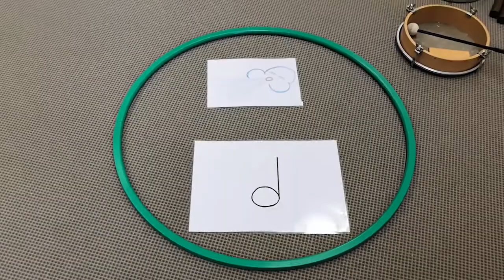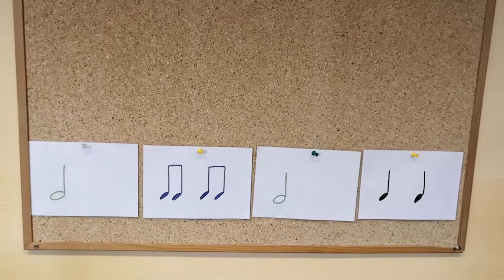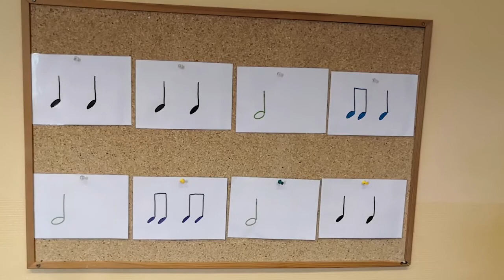Schmetterling im Mai | Mitmachaktion des Bereiches Musische Elementarfächer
Mitmachaktion des Bereiches Musische Elementarfächer

Wir bringen Ihnen und Ihren Kindern ein wenig vom sonst so vielfältigen Musikschulleben in Ihr Wohnzimmer. Der Clip soll den momentan etwas anderen Familienalltag bereichern und Sie und Ihre Kinder zu musikalischen und tänzerischen Aktionen einladen.

Viel Freude bei den gemeinsamen Aktivitäten!